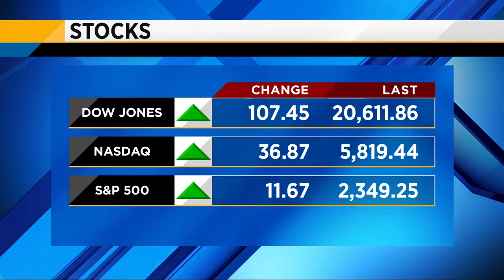Money Matters: CSX takeover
Jane King joins us from the NASDAQ with those stories and more in this morning's Money Matters Report.